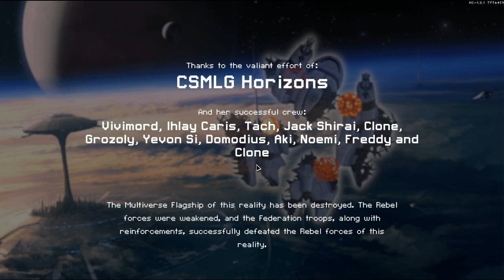(FTL: Multiverse v5.2.3 + MV Addons) (5/12/22) MV Spectral [TehNecr0]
Looks like I was mistaken about the MV Augmented having something. It probably must've been an older version that did something. Oh well. I guess this is still a run.

0:00 - Start

MV Spectral
0:32 - Run Start
9:29 - Sector 2 - Orchid
14:47 - Sector 3 - Nebula
24:32 - Sector 4 - Rebel
33:36 - Sector 5 - Outcast
39:32 - Sector 6 - Free Mantis [!]
47:08 - Sector 7 - Crystal [!]
58:27 - Sector 8 - Node 17

1:12:17 - End

Current Multiverse Addon(s):
MV The Renegade Collection v1.2 (The MV Team)
SillysAutoFleet v1.1.5 (Marcrusian)
Internalize External Augment v1.2.5 (The Ghost Hugger)
DronesPlus v2.1 (Some1)
Forgotten Races v7.2.3 (Gabriel Cooper, HereticChurch)

Follow me where I am!